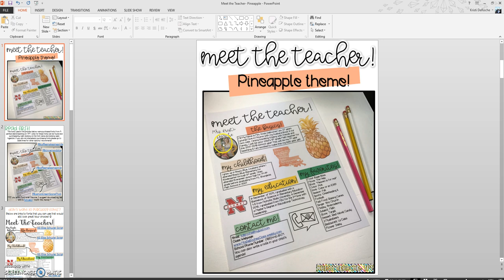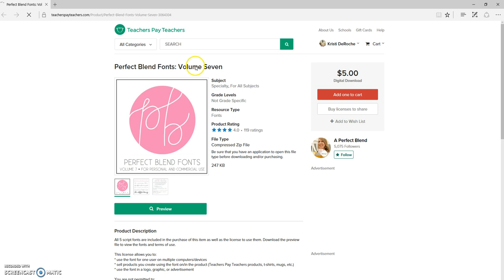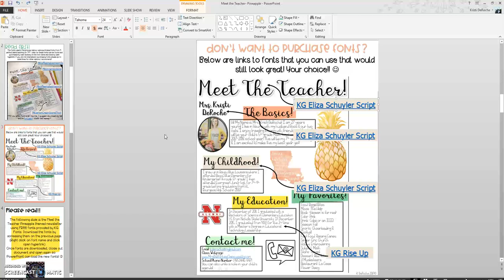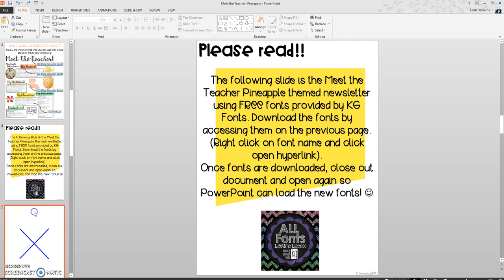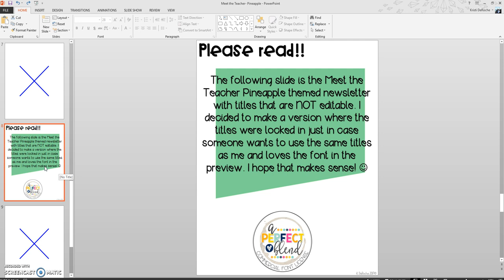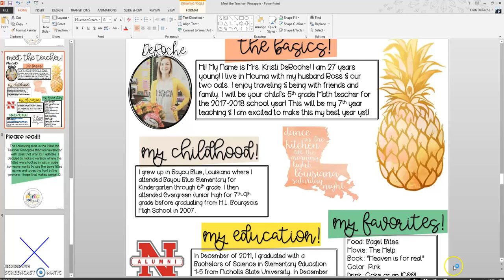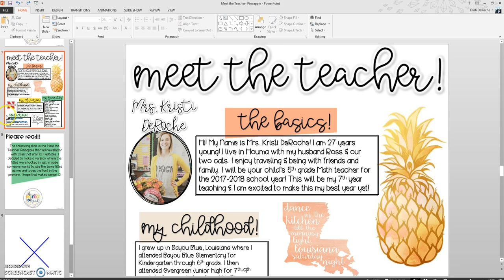Meet The Teacher Newsletter- Pineapple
This is a product preview for the Meet the Teacher Newsletter Pineapple theme. It explains how to edit along with everything included in the document.